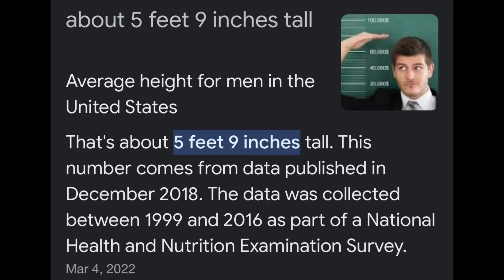The Defeatist Mindset Of SHORT MEN Within These Spaces | LIES WOMEN Tell About DAD BODS!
FREE MEALS FROM FACTOR! Our prepared meal delivery services provide fully cooked, healthy meals made by real chefs that are ready to eat in minutes.”

“GOOD GUY GAME” | This Should Scare Women Into Making The Right Choice Or Have Fun Wasting Time!

Why WOMEN CHOOSE To Fail With “GOOD GUYS” That Don’t Want Committment | LADIES, PAY ATTENTION!